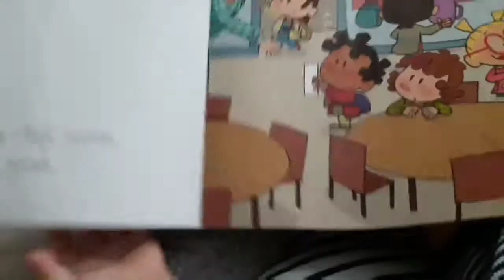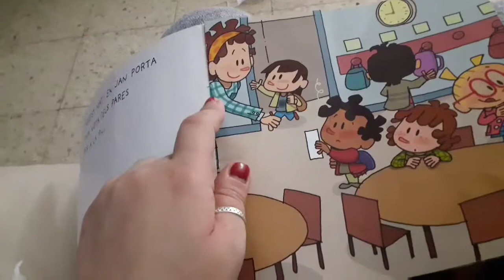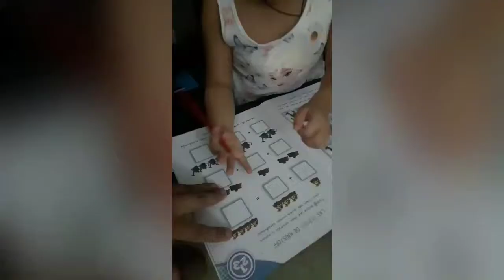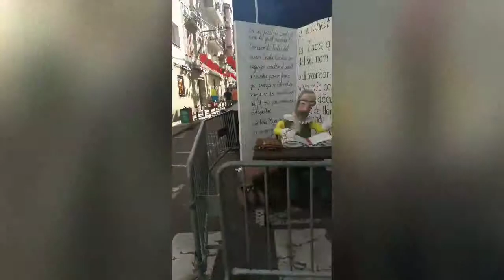Un día con dos niños +fiesta de barrio de Sants